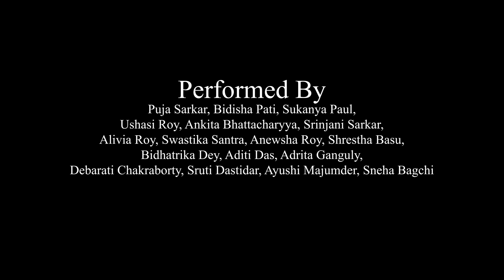Ya Chandi||বাজলো তোমার আলোর বেণু|| Durga Puja 2023||Nikkan Senior batch||Maitreyee Roy Chatterjee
On this  year Durga Puja Nikkan presents a beautiful dance bassed on Maa Durga (চণ্ডী রূপ)
choreoghaph by Maitreyee Roy Chatterjee
song:Yaa Chandi, বাজলো তোমার আলোর বেণু
Nikkan Senior batch